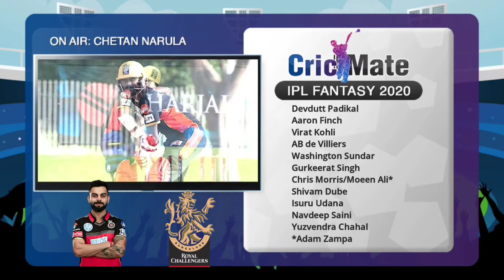Match 28 | Royal Challengers Bangalore vs Kolkata Knight Riders | IPL Preview | Dream 11 Prediction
IPL 2020 - Royal Challengers Bangalore vs Kolkata Knight Riders, Sharjah

RCB are coming into this game on the back of their 37-run win against CSK . While skipper Virat Kohli-led from the front with the bat, RCB bowlers did a fine job with the ball to seal their team’s 4th win of the season. RCB, in addition to their win against CSK, have 3 wins against their name, having beaten Rajasthan Royals, Mumbai Indians and Sunrisers Hyderabad.

KKR will be targeting a hat-trick of wins, having won against KXIP and CSK in their last 2 games. DK-led unit squeezed out both the wins on the back of their extremely disciplined bowling in the middle overs and at the death. While they did not start off their campaign on a winning note, KKR have since won four games out of five.

📌 MEDIA SUPPORT: Witbuz.com